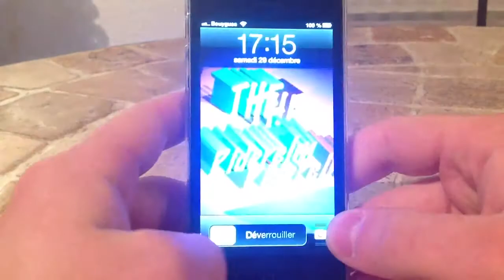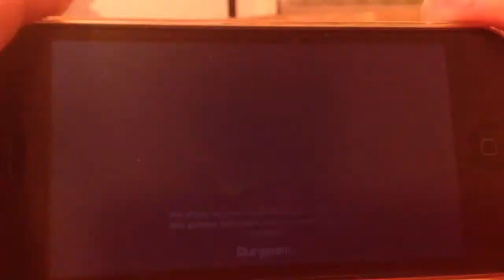Test de Coaster Crazy sur iPhone 5